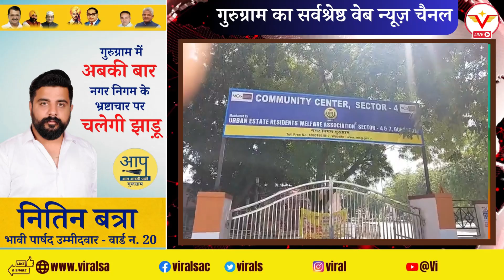ये हैं मिलेनियम सिटी के सेक्टर 4 के शर्मनाक हाल... प्रशासन जी, शर्म करो या कर्म करो